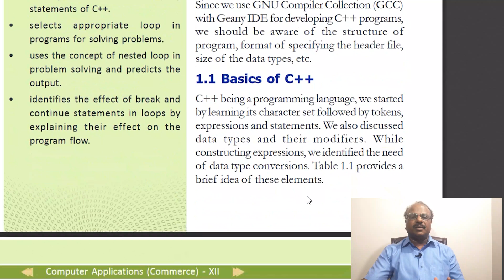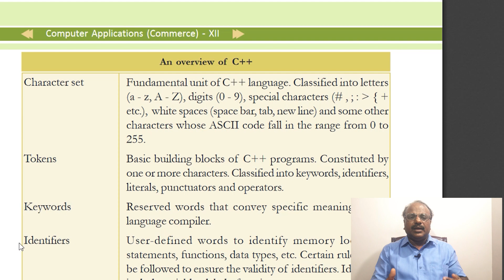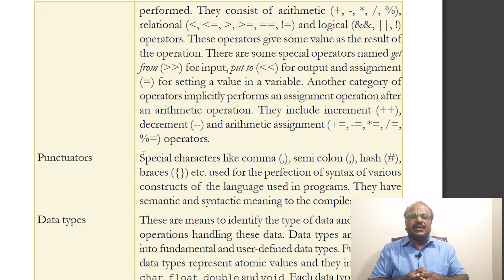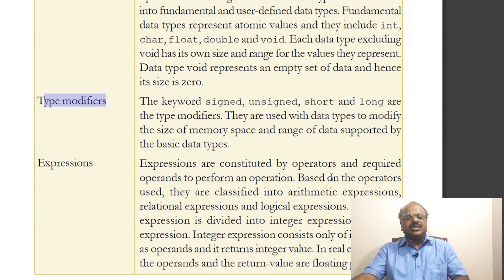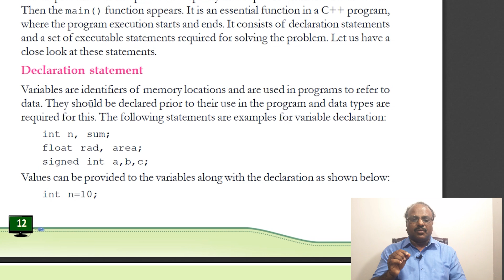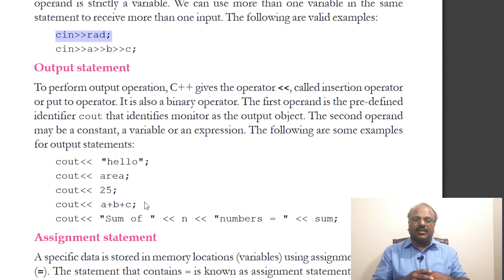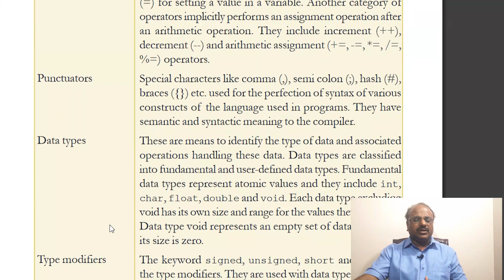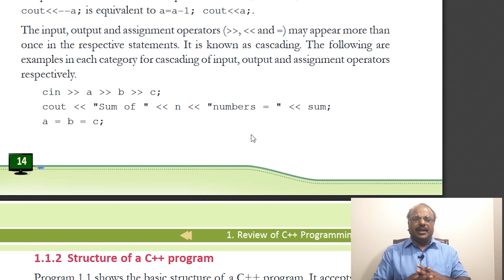PLUS TWO COMPUTER APPLICATIONS | CHAPTER 1 | REVIEW OF C++ | PART 1 | COMMERCE | BINU K SAMUEL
BINU VLOGS